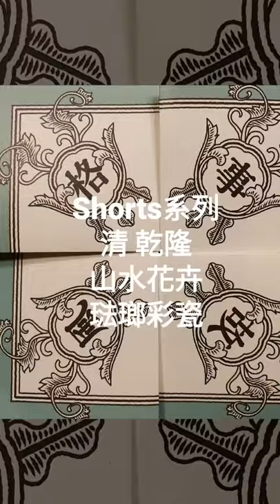清乾隆．仙山樓閣, 山水花卉琺瑯彩瓷/台北國立故宮博物院國寶/ /NATIONAL PALACE MUSEUM 一分鐘故宮珍寶 (7)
Shorts 短片 一分鐘故宮珍寶(7) 琺瑯彩瓷 (詩作, 仙山樓閣, 山水花卉主題)
台北市士林區至善路二段221號
台北故宮每三個月至半年, 都會策展新單元, 輪番展出稀世珍寶;
近期受注目的焦點就是: "清宮鼻煙壺時尚" 及 "康熙乾隆御製琺瑯彩瓷" 兩個特展
陸續會為大家介紹此次展覽的精彩展品, 希望大家喜歡~~